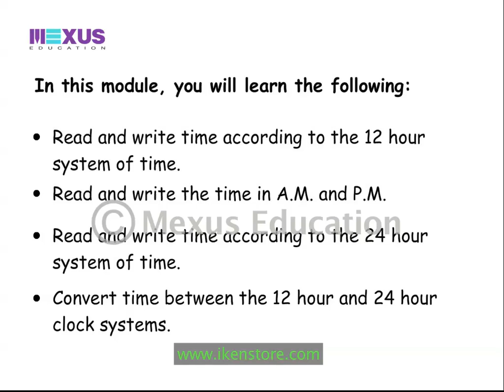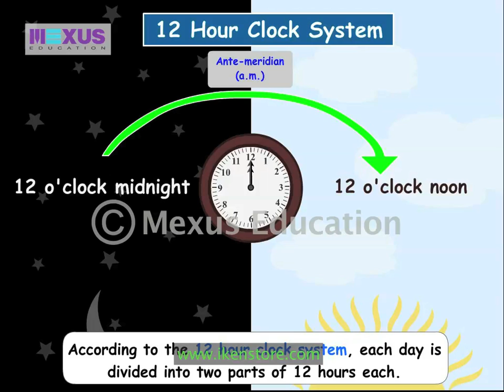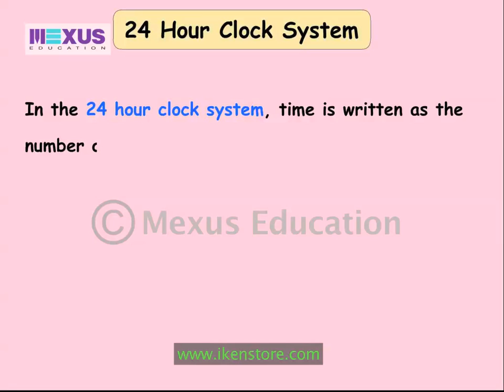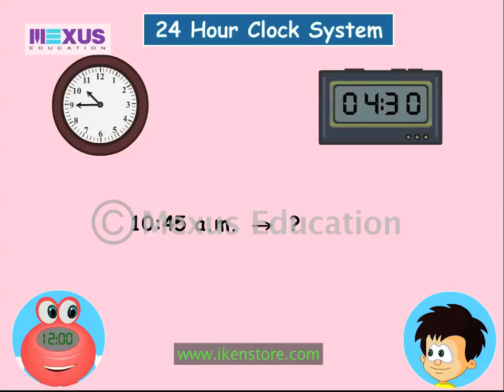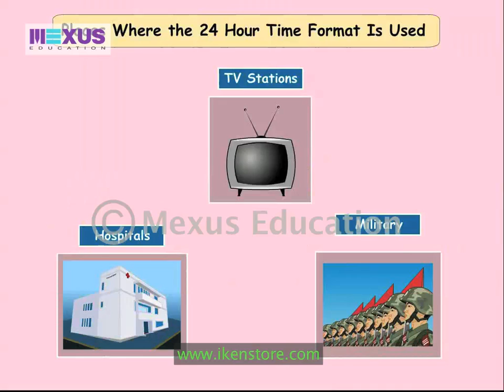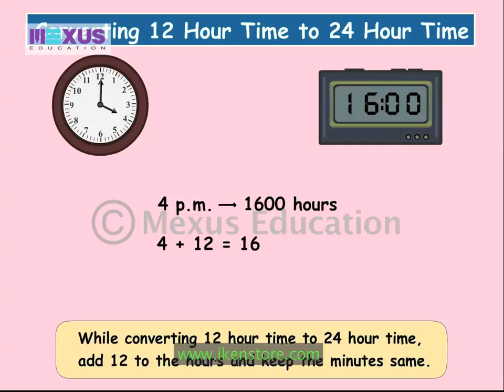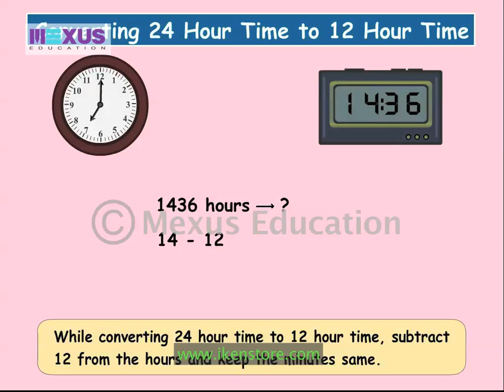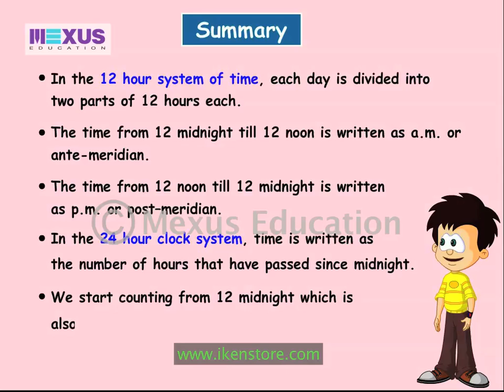Reading Time in Different Clock System - The 12 Hour and 24 Hour Clock System | iKen Edu | iKen App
There are 2 types of clock system named as 12-hour and 24-hour. In a 12 hour clock, you can see numbers from 1-12 which repeat but in a 24 hours clock, you can see numbers from 1 to 24. JC's father teaches JC how to see time differently in both types of clocks.
You can also learn with JC as how different these 2 clock systems are and at the end of the vide you will be an expert reading time in both the watches.

0:00 - Introduction to Reading Time
3:40 - 12-hour clock system
6:10 - 24-hour clock system
11:41 - Using 24 hour Time format
12:48 - Converting 12 hour time to 24 hour time
13:44 - Converting 24 hour time to 12 hour time
15:20 - Summary